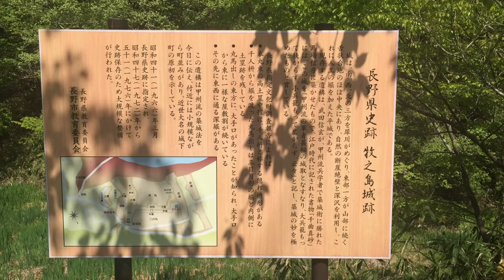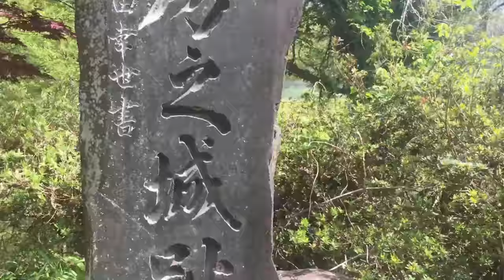牧之島城跡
長野県　長野市　信州新町　牧之島